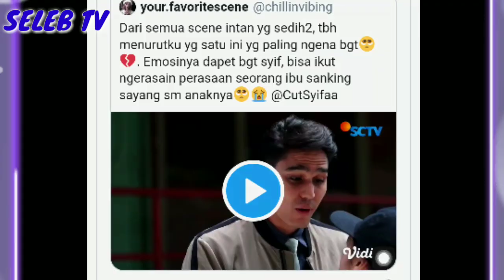WOW!! Adegan Romantis Rangga Azof K4lah Sa!ng Dengan K3romantisan Cut Syifa Dan Misca Chandrawinata😱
WOW!! Adegan Romantis Rangga Azof Kalah Saing Dengan K3romantisan Cut Syifa Dan Misca Chandrawinata😱